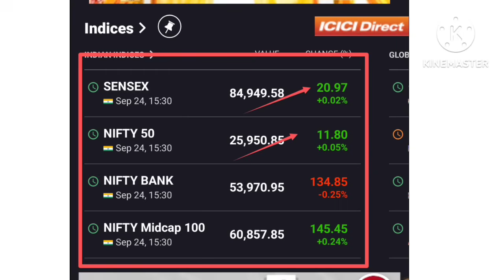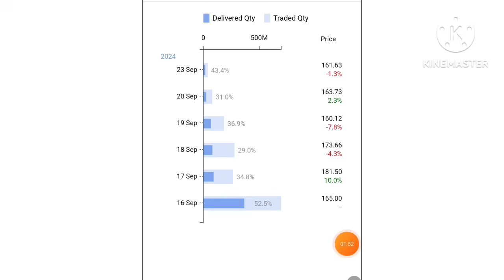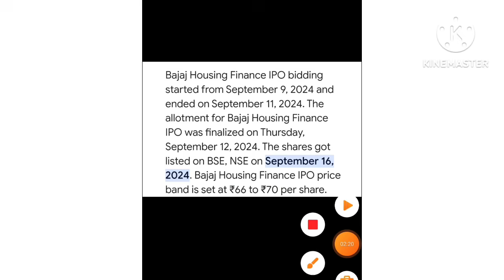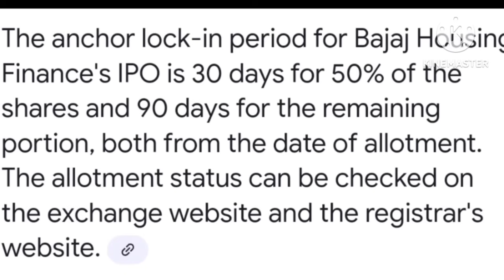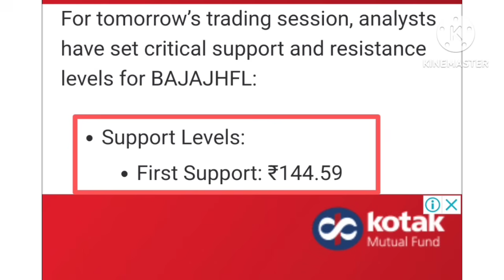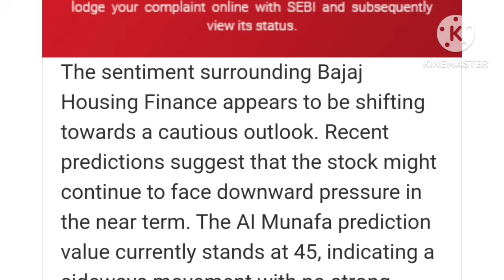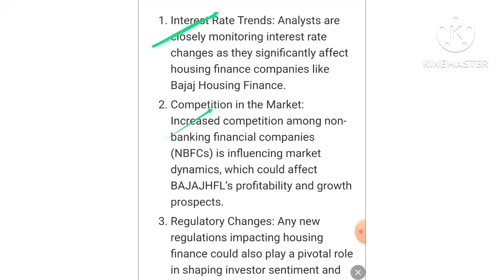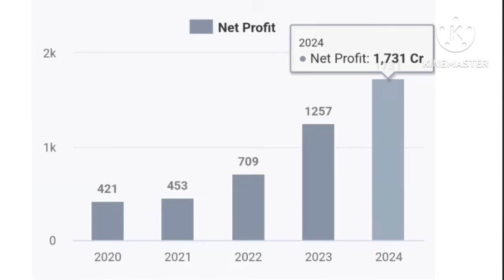Bajaj housing Finance stock